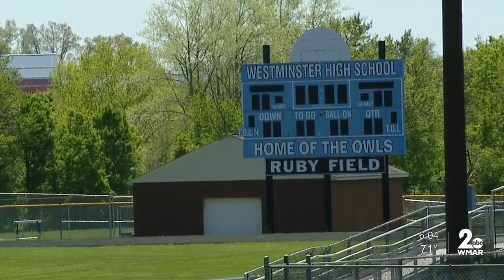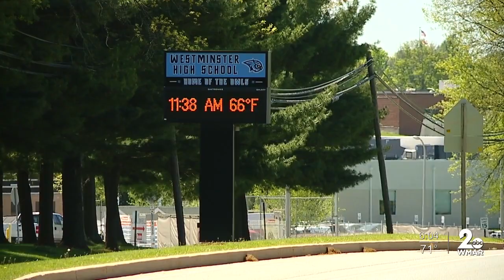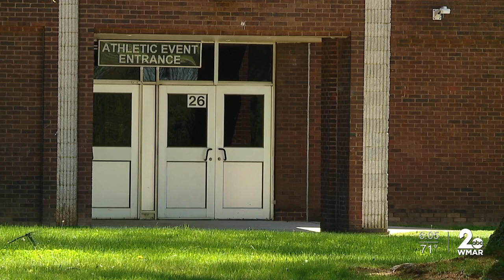Court documents paint horrific picture of how former coach used Snapchat to prey on kids